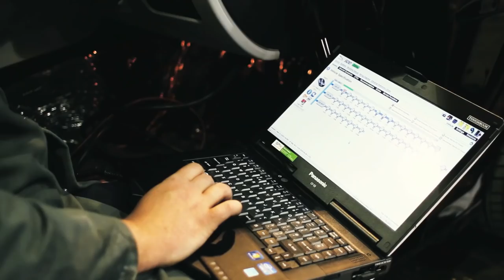How a Jaguar Limousine is made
Did you know, every Limousine constructed today is made from a normal sized car? No Limousine is built today without first converting a saloon!

We are very excited to bring you this exclusive video showcasing behind the scenes footage from Wilcox Limousines on how the Jaguar Limousine is  engineered  here in Great Britain by Europe's leading Limousine and Hearse manufacturer.

Watch as we take a brand new aluminium Jaguar XJ saloon and separate it into two halves! We then re- engineer and assemble utilising technologies usually reserved for the aircraft industry, taking over six weeks and using the very best technicians who are most highly skilled in the world.